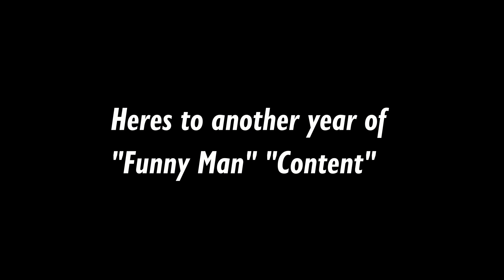SCP:SL - creature clips with no context